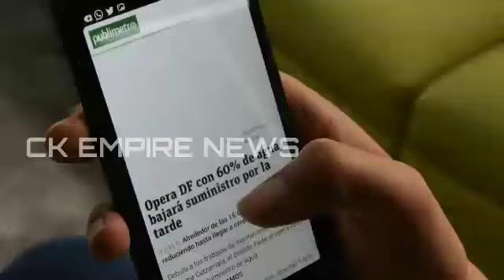kristin cavallari | morgan wallen | kristin cavallari boyfriend | whitney rose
fox news
how old is morgan wallen
kristin cavallari craig conover
kristin cavallari bikini
kristin cavallari height
tmz
how old is kristin cavallari
morgan wallen age
jay cutler dating
travis kelce
mexican alien
kristin cavallari
trixie motel
tyler cameron
madison lecroy
kristin cavallari boyfriend
whitney rose
celebrity
celebrity news
andy cohen
celebrity gossip
watch what happens live
fun
talk
reality
show
kylie jenner
gossip
interview
program
breaking news
prens william
hollywood
ben affleck
celebrity us
magazine us
magazine
kristin cavallari wwhl 2023
andy cohen kristin cavallari
kristin cavallari podcast
kristin cavallari dating morgan wallen
morgan wallen and kristin cavallari
kristin cavallari morgan wallen
watch what happens live 2023
kristin cavallari wwhl
wwhl
morgan wallen
kristin cavallari
celeb news
entertainment news
pop culture
fashion
entertainment
celebrities
news
page six style
page six tv
page six
blueface
ruby franke
8 passengers
kanye west
britney spears
hollywood gossip
red carpet events
celebrity fashion
red carpet
style trends
celebrity interviews
dating advice
advice
dating
exclusive interviews
pop culture trends
kardashians
kim kardashian
shallonxo
shallon
shallon lester
entertainment news
movie premieres
rumors
controversies
celebrity relationships
breakups
new couples
behind-the-scenes
homes
luxuries
award shows
oscars
candid shots